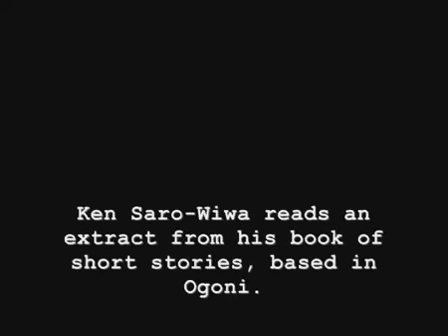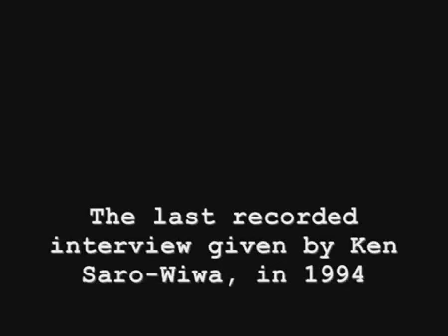Ken-Saro-Wiwa and the Ogoni struggle - an introduction